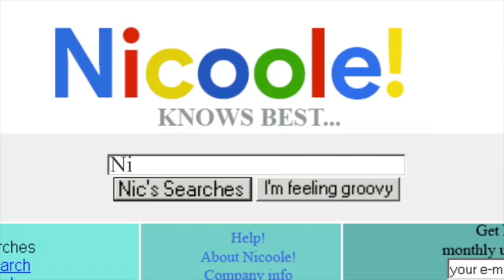I Do Not Dream of Blockbuster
Danielle Clarke and Jackie Conley from the No More Late Fees podcast are featured on this week's episode of Nicstalgia. They share what it was like working at Blockbuster: Did they incur late fees themselves? How was the transition from VHS to DVDs? What was the movie everyone wanted to see?

We really dive into our “hard opinions on random things”, like being Team Subtitles™️. We discuss physical media collections, how getting rid of all our DVDs was actually a huge mistake, the business aspect behind streaming, how streaming was positioned toward consumers in the 2000s as an “infinite” content library, and how we may actually have less options, access, and availability now than we did in Blockbuster stores.

We explore my favorite genre of 90s-00s movies and ultimate comfort: Gen X Ensemble Casts!! Everything really connects back to Can’t Hardly Wait and the Buffyverse, doesn’t it? We talk about how many movies (including CHW) haven’t aged well with time and how we perceive dated movies differently when we have firsthand nostalgic ties to it.

Danielle Clarke and Jackie Conley from the No More Late Fees podcast are two best friends and ex Blockbuster employees rewatching some of the best and worst movies from the late 90’s and early 2000’s.

Special Thanks 💖
Doll Artwork by @hmdraws_
Theme Music by @egmusicnyc
Intro Video by @valentinareyes9